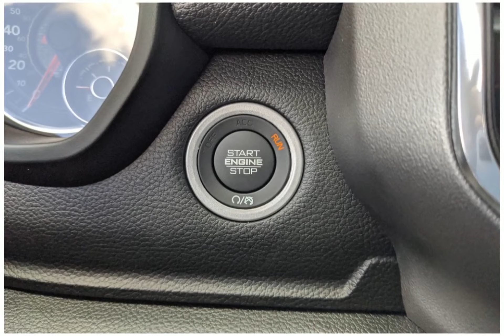2024 RAM 1500